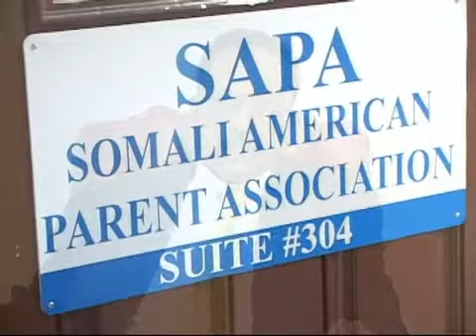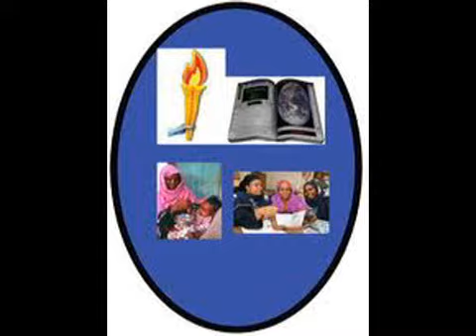Fariin Ka Timi SAPA